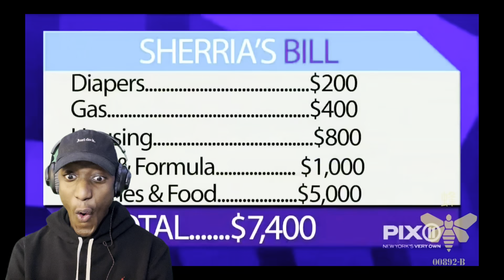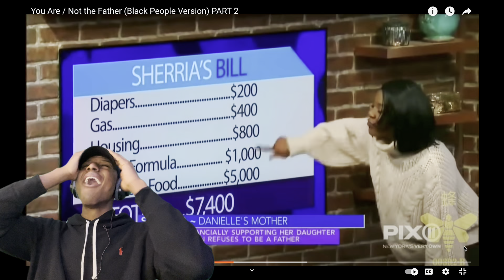You Are/Not The Father #2 (Reaction)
Song used in video: YEA!